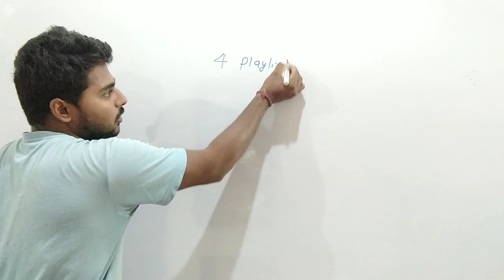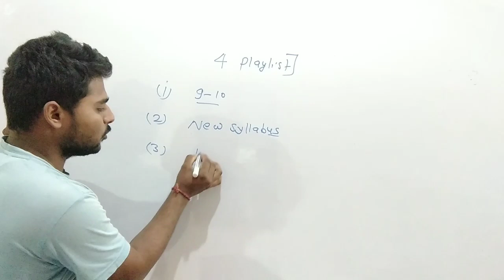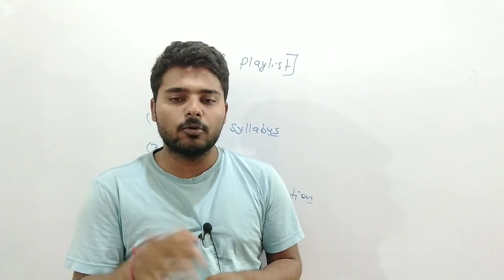सेकंड ग्रेड के लिए बड़ी सूचना | Rpsc 2nd Grade 2022|Rpsc 2nd Grade Latest News Today|2nd Grade Maths